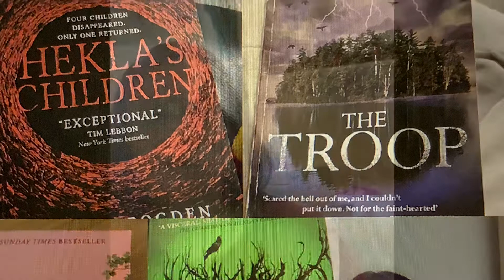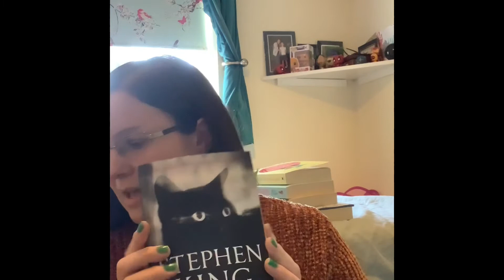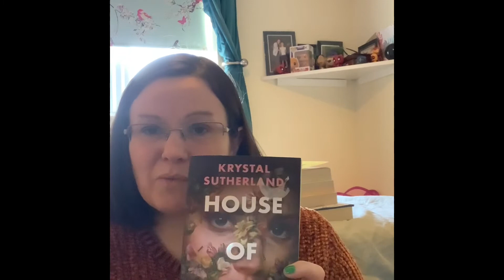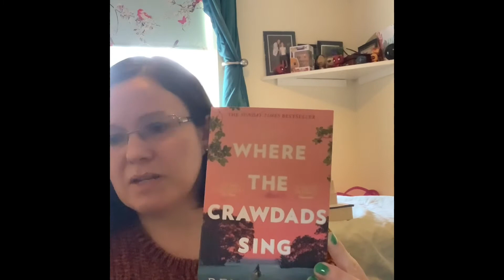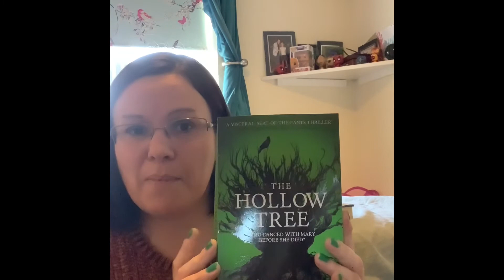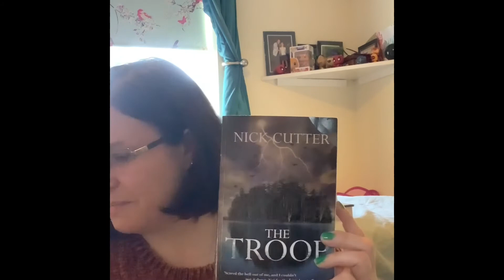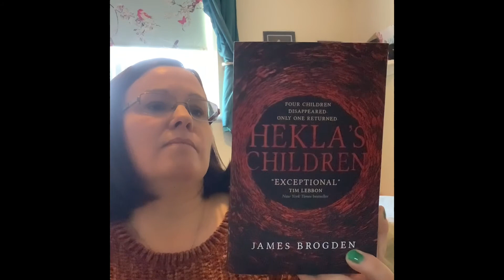My favourite reads of 2021, reading wrap up, end of year wrap up, favourite books of 2021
My favourite reads of 2021 still getting use to doing videos and editing.